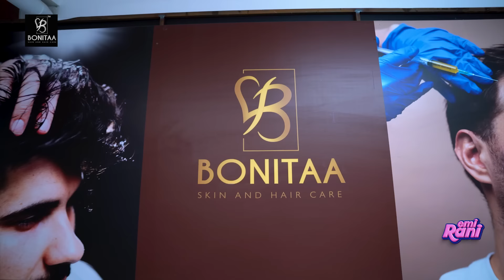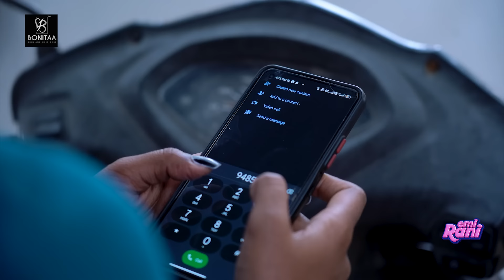The Girls problem | EMI Rani | ( Check Description👇)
Bonitaa skin & Hair clinic's Branches
Coimbatore:
No-249,250, 9th street Ext, 100ft road, Gandhipuram, coimbatore-641012, contact:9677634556, 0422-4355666
Trichy:
Sri Nivas  No.17-8/2, Ramarajar Agraharam, 11th cross East Thillainagar, Tennur, Trichy-620017,contact:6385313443
Madurai:
Kamalam plaza, 3rd floor, No.30A,Melur main road, opp.to SETC depot, kk.nagar, Madurai-625020,
Pudukottai:
Jaya towers, TS No-2796 & 2797, S2, Second Floor East Second Street, malamalkudi, pudukottai-622001,contact:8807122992

White Button Girl's Blue Foil A-Line Maxi Dress Gown
Knee Length Sleeveless Kurta for Girl Kids
Girls Knee Length Party Dresses
Girls Long Frock in red Color
Girls high Low Silk net Long Cocktail Look Dress Gown

Hello makkaley,
We are here entertain you with our content.